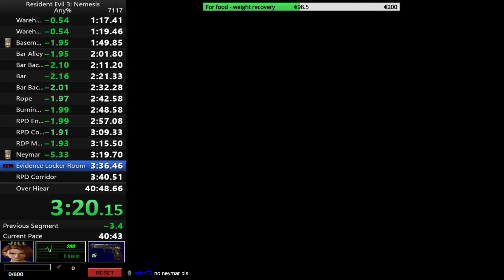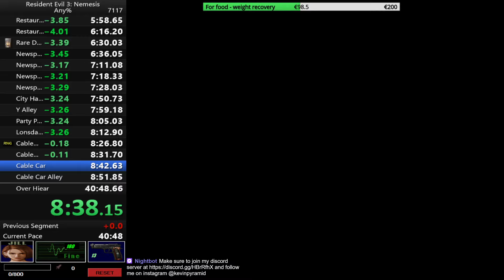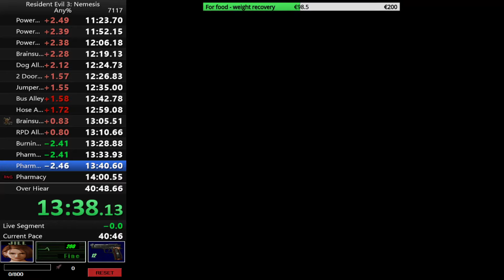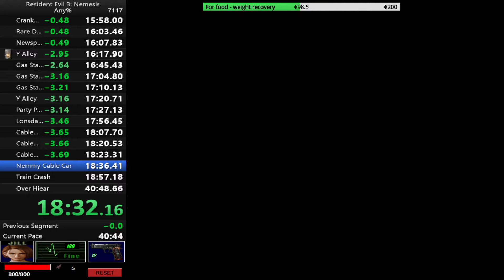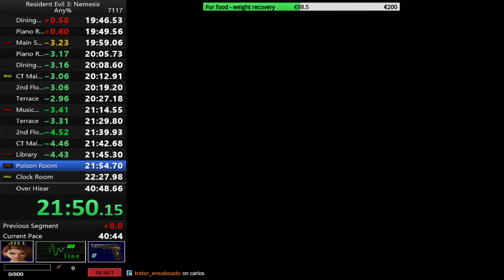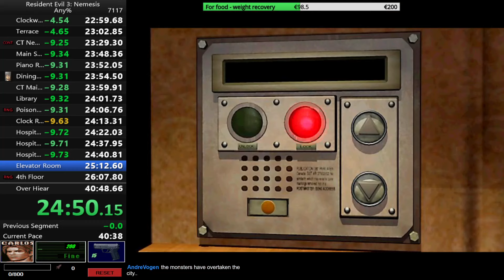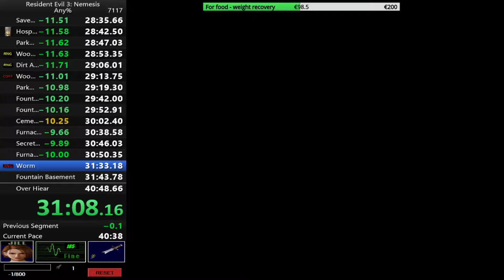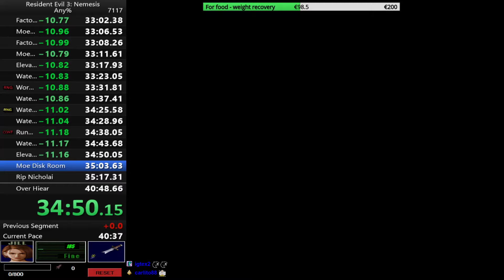Resident Evil 3: Nemesis Any% 40:40 Former World Record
You can also make a donation if you really like what I do and want to support me, you can do it through